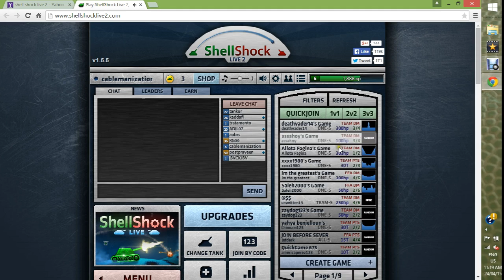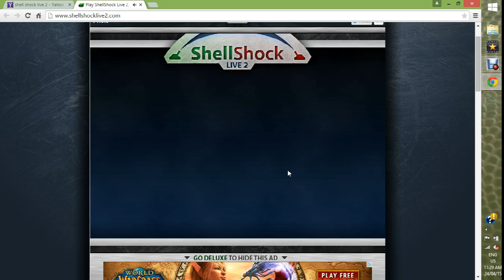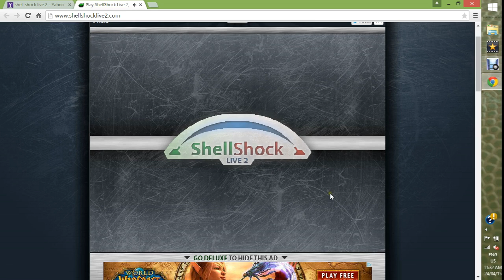Shell Shock Live 2: Part 1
Shell Shock 2 Live Gameplay. Who needs world of tanks when you have this dank tank game!